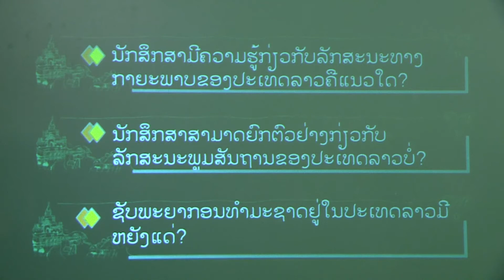Lao Studies1 Week 06 ລັກສະນະທາງກາຍະພາບຂອງປະເທດລາວ( Today Topic)